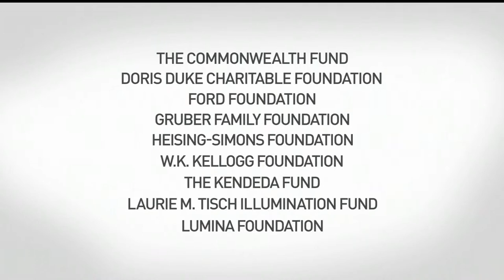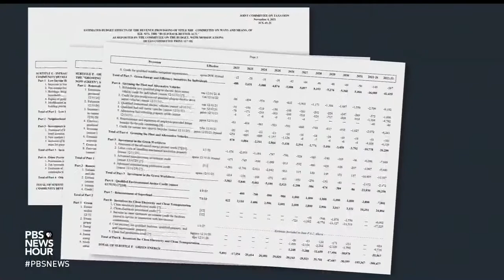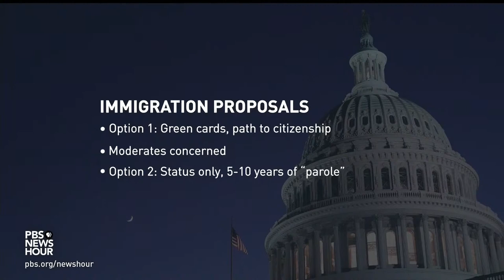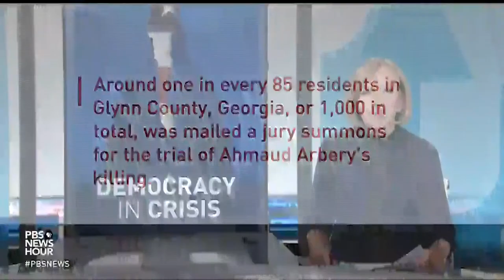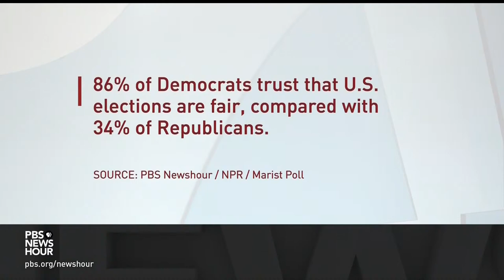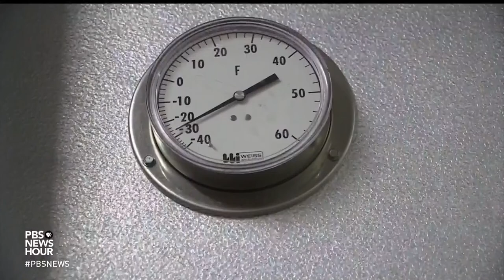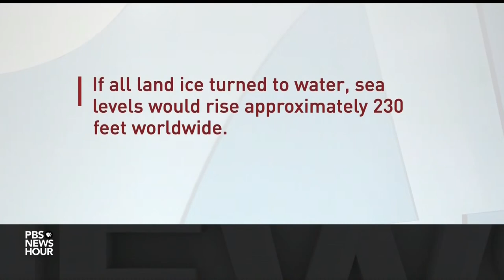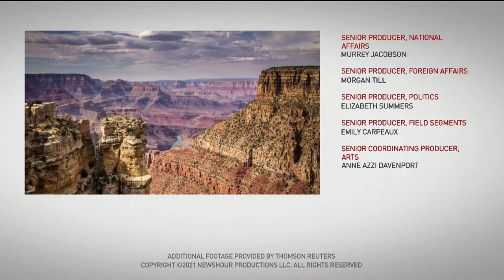PBS NewsHour West live episode, Nov. 4, 2021